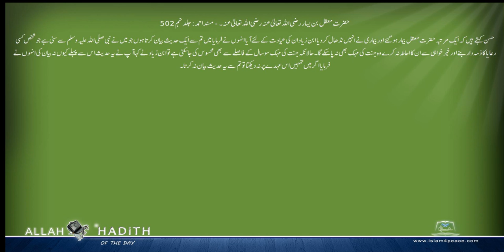حضرت معقل بن یسار رضی اللہ تعالیٰ عنہ رضی اللہ تعالیٰ عنہ کی مرویات۔ Musnad Ahmed Urdu مسند احمد ارد